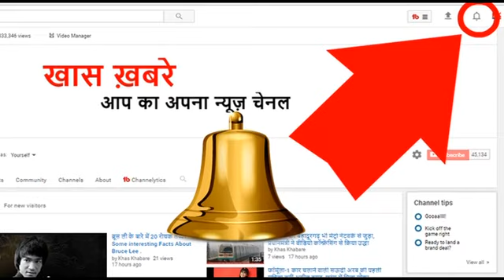अयोध्या पहुंचे उद्धव ने कहा मैं पिछले चार साल से सो रहे कुंभकर्ण को जगाने आया हूं